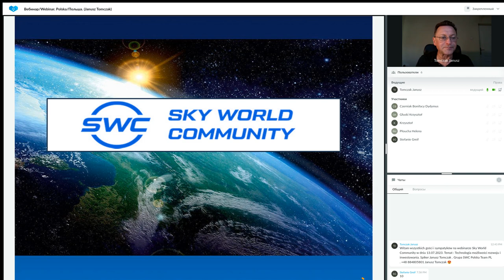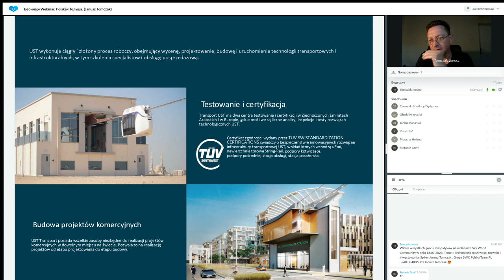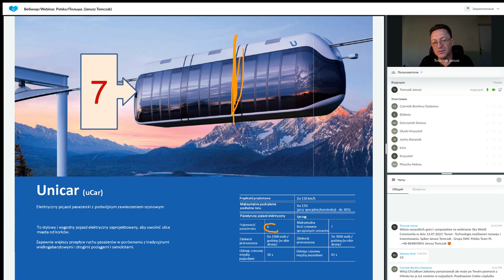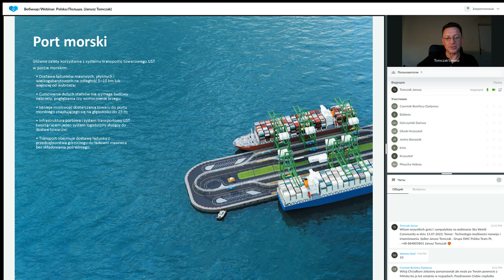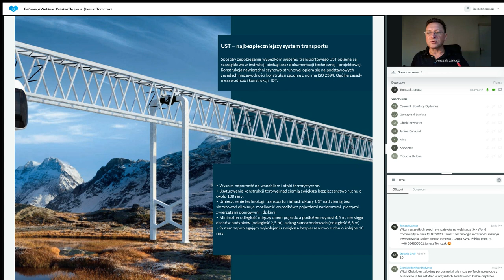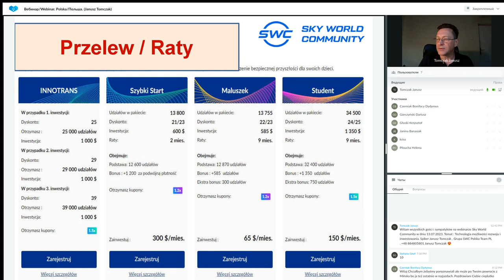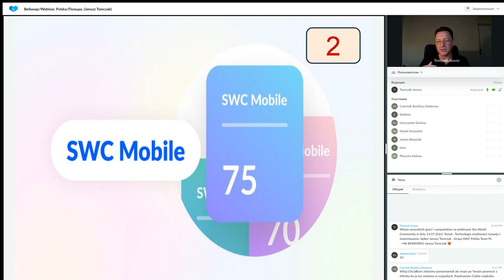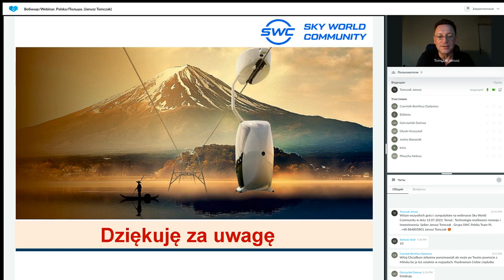Prezentacja technologii. Prowadzący: Janusz Tomczak. 13.07.2023